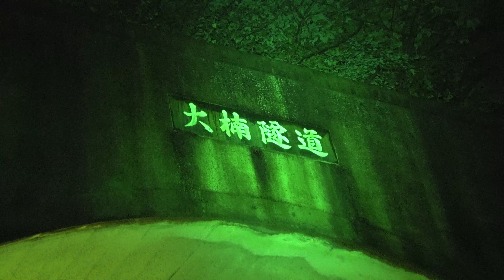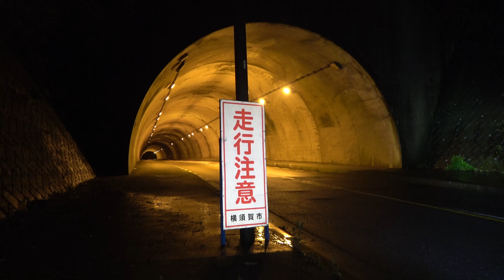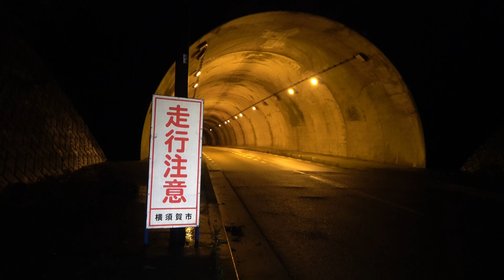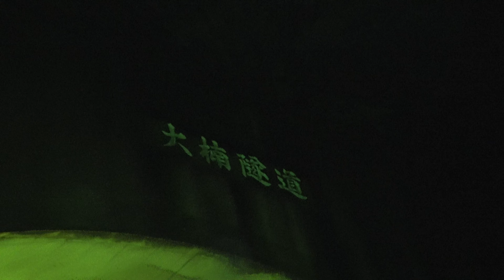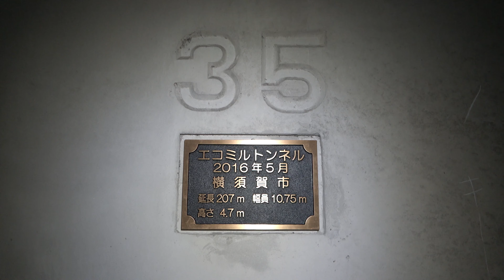【神奈川県心霊スポット 大楠隧道】事故多発地帯！横須賀最恐の噂【どるそー＆てんてん隊員】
旧阿部倉トンネルとも言われている。池上に新しく、阿部倉トンネルが完成し、その旧トンネルが「大楠隧道」に名前が変わった。
横須賀市最恐と挙げられ、スピードを出す車が多く。それで、死亡事故が多発した。ここはどんな霊が噂されているのか情報が良くわからない
ただ大楠山で何かを目撃したとの抽象的な話しか情報がない
追って情報を調べてみます。

It is also called the former Abekura tunnel. A new Abekura tunnel was completed in Ikegami, and the old tunnel was renamed to "Okusu Kudo".
It is said to be the most fearful car in Yokosuka City, and many cars speed up. Therefore, fatal accidents occurred frequently. I'm not sure what kind of spirits are rumored here
However, there is no abstract story or information that I witnessed something at Mt. Ogusu.
I will look up the information later.